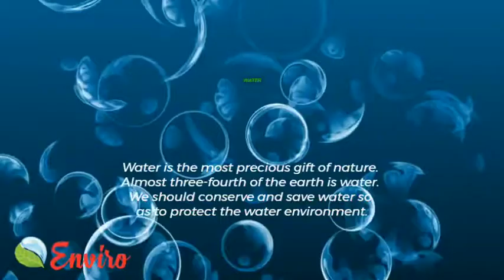Know More of Water Enviro WSU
ENVIRO WATER STRUCTURING UNIT:

ENVIRO WATER STRUCTURING UNIT is a Harmonised water structuring device which is charged with Energy that comes from imitating the cycle of nature through movement, like spring water dancing over rocks! This unit spins water creating a Vortex. This is extremely significant and powerful! But although unit clears memories and energies from water this unit do not remove anything physical from water. They do something better! Instead of a filter that is designed to catch a limited scope of substances, these Units replicate nature’s design to address toxins in water by changing the toxin’s molecular structure, or more technically, their hydrogen bond angle. This structural change neutralizes the toxin’s effect in the body. This structural change, allows the water to penetrate our cells! Modern science only acknowledges water as H2O and it is really so much more than this seemingly simple material configuration of hydrogen and oxygen. Water can best be described as a biological computer.

What is hard water?
Hard water is the excessive presence of calcium and magnesium – two naturally-occurring minerals in water. The higher amount of these minerals that are present in water, the higher it will rank on the hard water scale. While both essential to everyday health, calcium and magnesium are not essential for water usage. In fact, hardness in water  can have detrimental effects on your home.

When using water for cleaning purposes, you may notice spots or a film of residue on your dishes, shower, or clothing. Not to mention, you may find particles inside of your appliances like the dishwasher or laundry machine. When hard water is heated, calcium deposits can form. If this builds up, it can greatly damage the performance and lifespan of your appliances. This includes your pipes and even your coffee machine. To make matters worse, your heating costs will skyrocket and the efficiency of your appliances will plummet. If your water is high on the water hardness scale, you might also notice effects on your personal hygiene. Hard water can leave a feeling of residue on your hands, skin, and hair upon washing. As a result, your hair and skin may feel more dry and brittle.

It is up to your water supplier to test water hardness before distributing it to your community. Luckily, you can still combat water hardness by softening your water. Using a water softener can reduce impurities in your water, including calcium and magnesium. What does this mean for you and your home? Cleaner water, appliances, hair, and skin.

What is soft water?
Unlike hard water, soft water is free of harsh minerals that can damage your home and your body. In other words, it is more gentle on your body and your home. Without calcium and magnesium, soft water can prevent scale buildup around your home including your appliances and pipes. Best of all, it increases the effectiveness in soap compared to hard water which can inactivate the soap’s ingredients. In regard to health, soft water can combat the dryness and stickiness caused by cold weather, low humidity, and hard water.
What kind of water do you have?
If you’ve been living with hard water for a while, you may be oblivious to its detrimental effects. Unsure if you need to soften your water? Look for the tell-tale signs: